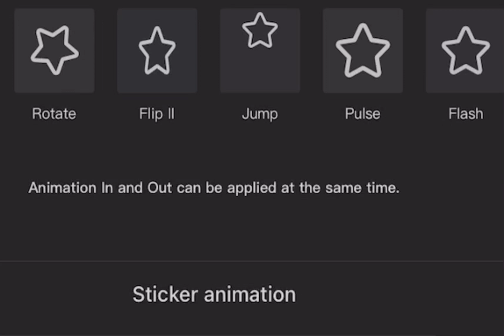KURU KURU KURURIN (Chuuya and Dazai)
THEY’RE SO SILLY 😭